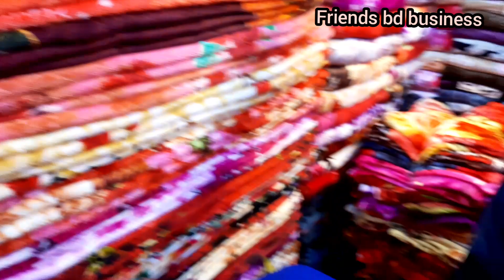দেশী ও চায়না কম্বলের বৃহত্তর পাইকারি মার্কেট।। blanket wholesale market dhaka....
প্রিয় দর্শক আপনাদের দোকানের বিজ্ঞাপন তৈরি প্রচার ও প্রসার করতে চাইলে আমাদের সাথে যোগাযোগ করুন।

Friends bd business ( 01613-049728)( imo)

                               শোরুম:-
                           মা ইন্টারপ্রাইজ
       এনেক্সকো টাওয়ার ফুলবাড়িয়া ঢাকা।